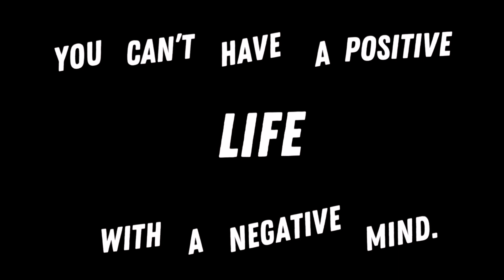Mind Traps Bumper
Our lives are always moving in the direction of our thoughts. But what do we do when we become trapped by our thoughts, unable to escape negative and unhealthy thinking? Together, we will discover how to win the war in our minds.